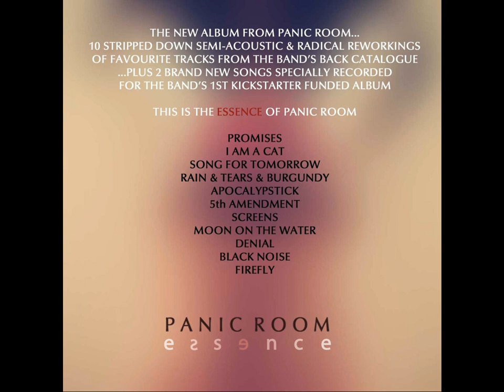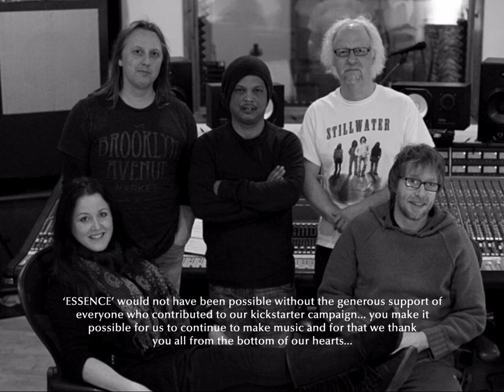PANIC ROOM | ‘ESSENCE’ - The Official Trailer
The Official Trailer for ‘ESSENCE’ - a stunning new album from PANIC ROOM.

In 2015, PANIC ROOM launched their first ever Kickstarter Campaign, inviting fans to help them with funding an exciting new album.
‘ESSENCE’ was conceived as an ‘acoustic album, a collection of brave and raw new recordings of some of the band’s greatest songs
(drawn from across their 4 previous rock albums).

The campaign was a huge success, with the band fans - the ‘Roomies’ - smashing and then doubling the campaign target.
PANIC ROOM were so overwhelmed by this response, they decided to write and record 2 brand new songs for ‘Essence’ as a Thank You!

The result is a breathtaking new album from PANIC ROOM….. ‘Essence’.
Recorded & Mixed at Sonic One Studios, South Wales.
Mastered at Abbey Road, London.
...Inspired, supported and funded wholly by you, the fans.

The Kickstarter fans were able to pledge for a wealth of exclusive album packages:
Including beautiful artwork... handwritten lyrics... and a ‘Deluxe Edition’ of the album, complete with a ‘Making of Essence’ DVD which includes rare studio footage of the band at work (and play!)

Tha band wish to thank their amazing fans, for showing them such incredible support and making this music possible!

NB:  Feel free to *SHARE* this video all around the world :-D